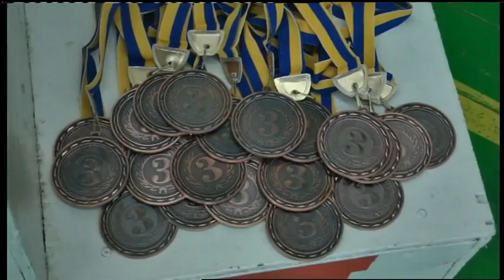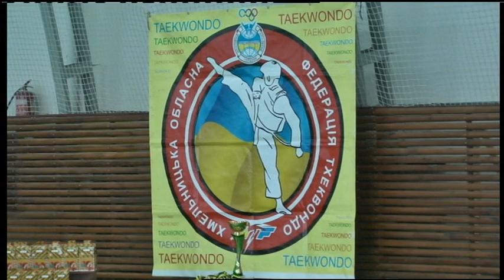17.12.2018. Новини. 13:30